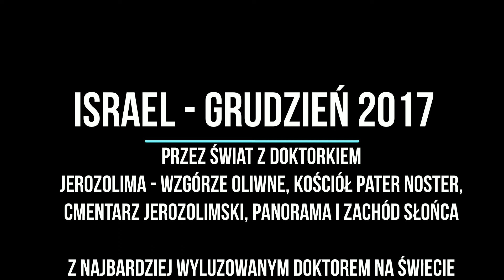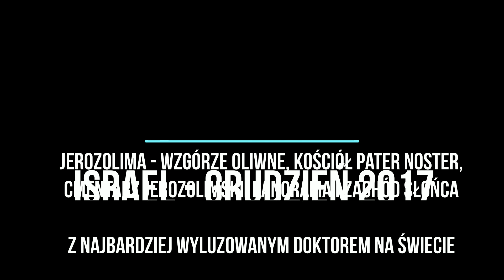22. Izrael Jerozolima Wzgórze Oliwne Jerusalem Olive Mountain